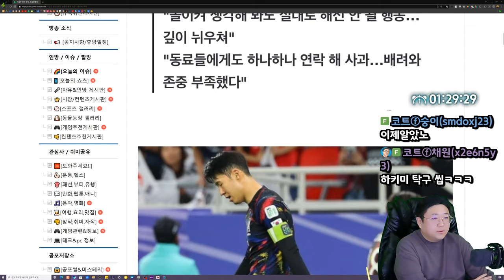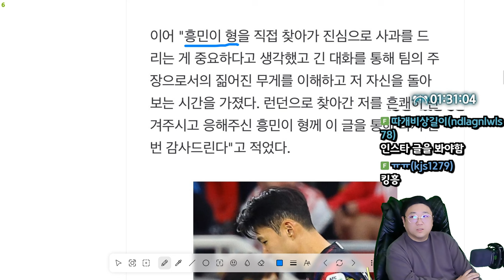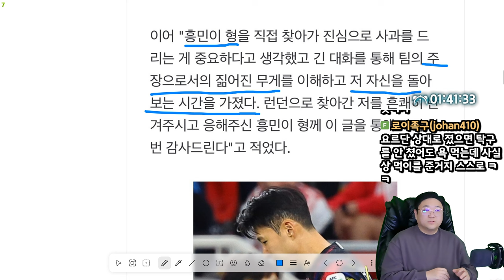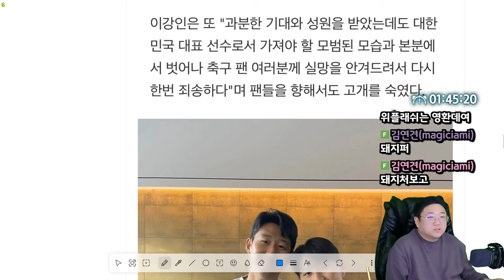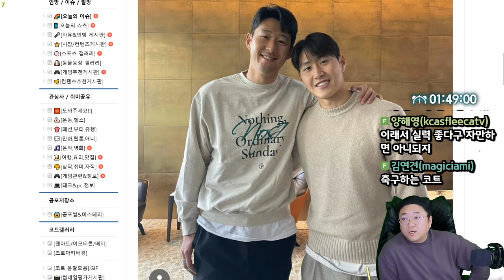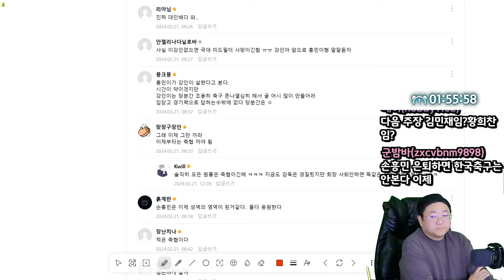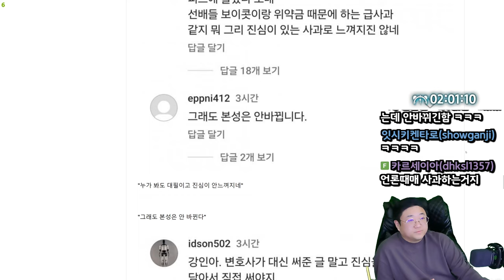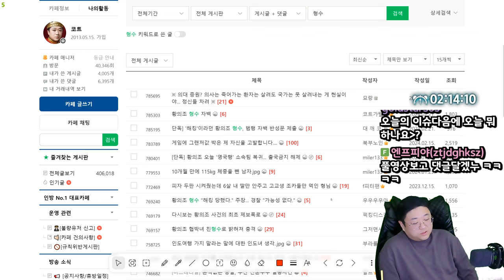손흥민 이강인 화해.. 협회장은 언제쯤 사퇴하나? (24.02.22-2)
[음원출처]